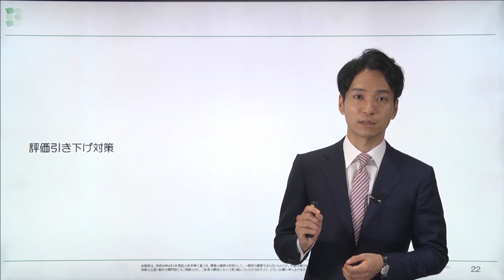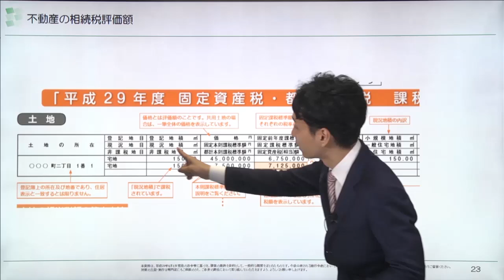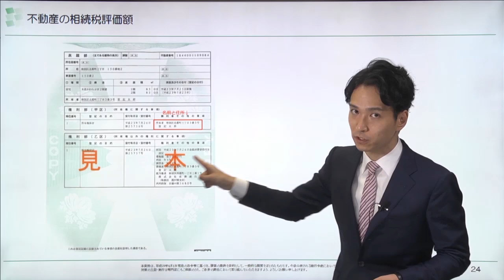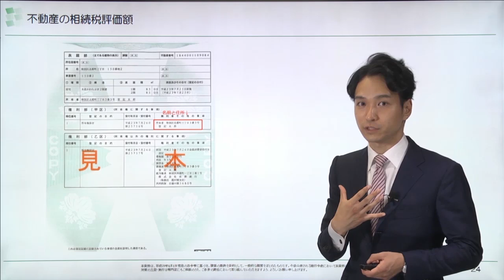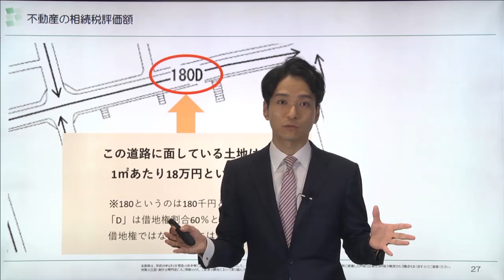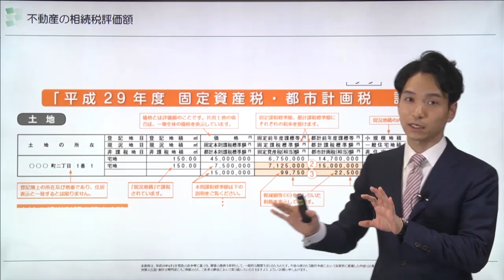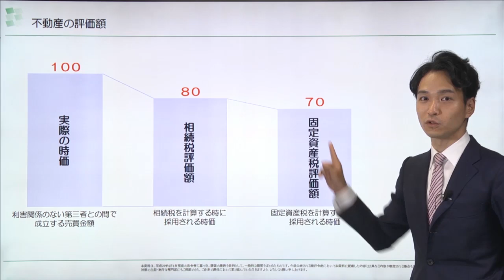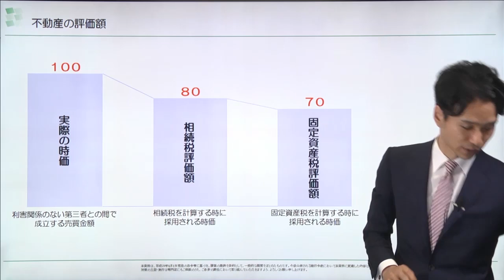土地の相続税評価額の計算方法を解説しました♪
1万円割引券などプレゼント中🎁

🔸税理士橘慶太🔸
・1987年10月生まれ
・千葉県野田市(幼少期)
・横浜市青葉区(青年期)
・専修大学経営学部卒業
・23歳で税理士試験5科目合格
・税理士法人山田&パートナーズ就職
・2017年に相続税専門の税理士として独立開業
・現在、円満相続税理士法人の代表税理士を務める
・妻と息子の三人暮らし(Instagramで私生活公開中♪)